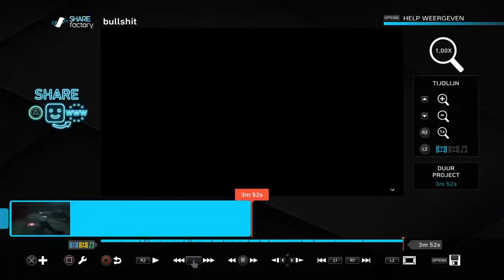Overtollig gas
Deze video bevat nare geluiden en rasistische gameplay